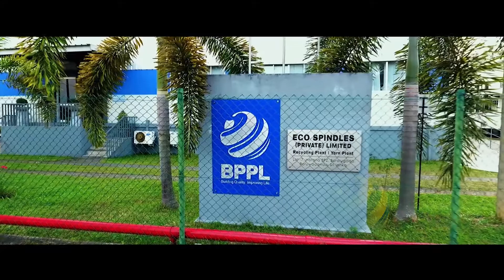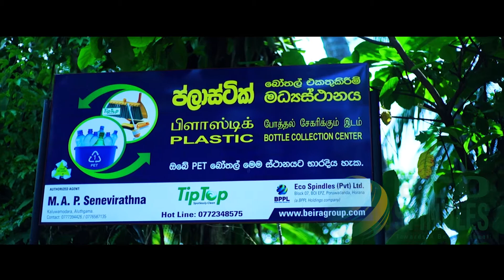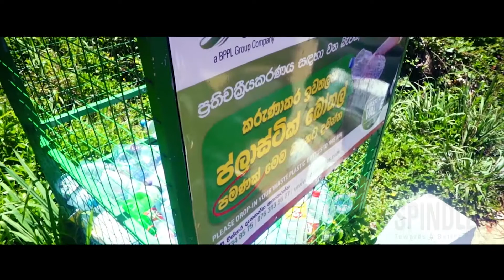Eco Spindles Partnerships